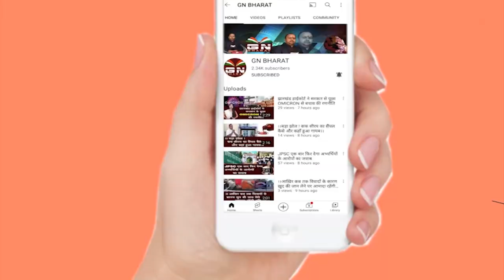Kalu Lama Update || एक तरफ दुकानदार बैठे धरने पर तो दूसरी तरफ गिरफ्तार हुए लोग अपना जुर्म कुबूल.....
एक तरफ दुकान दार बैठे धरने पर तो दूसरी तरफ गिरफ्तार हुए लोग अपना जुर्म कुबूल नहीं कर रहे
kalu lama ranchi news